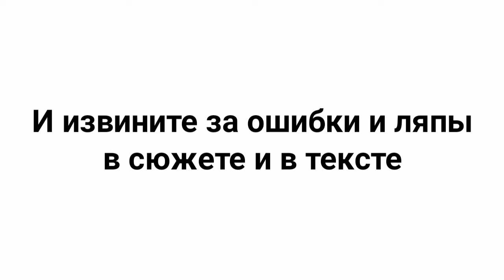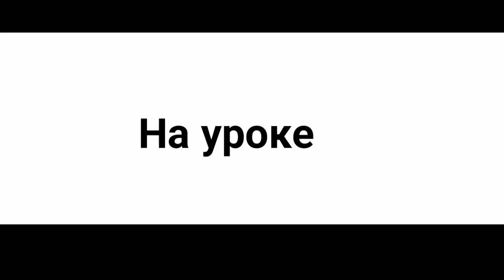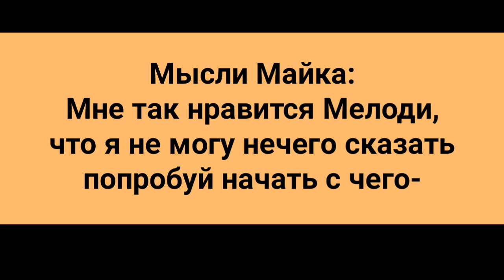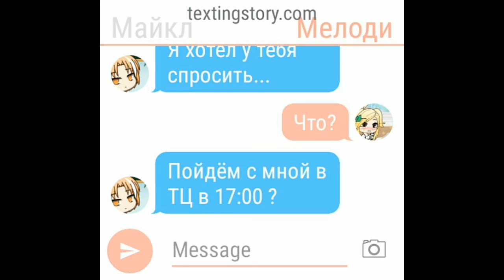•Мой дневник пишет мысли людей•Гача Лайф на русском